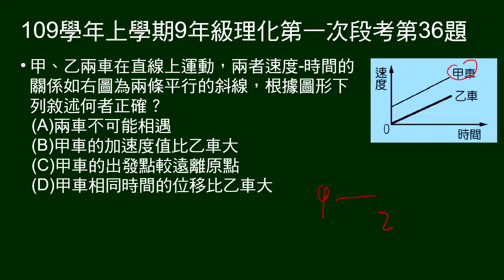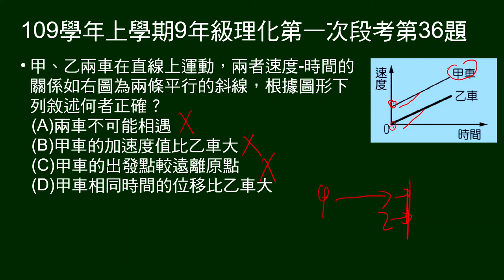109學年上9年級理化一段第36題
給兩車速度-時間關係圖，問敘述何者正確。